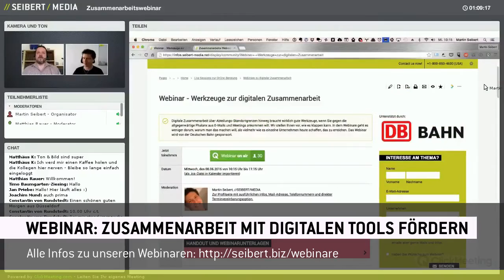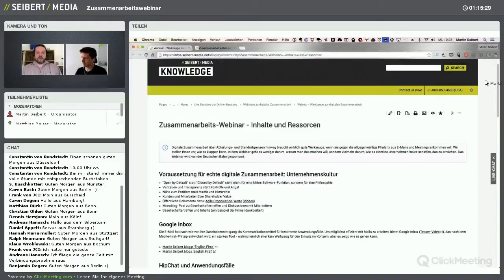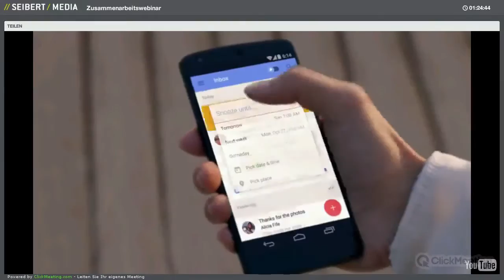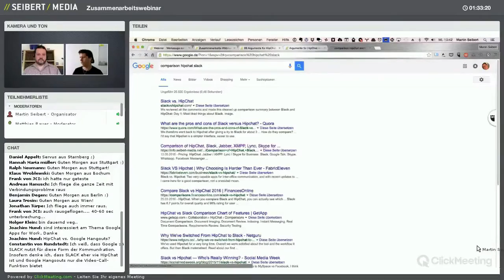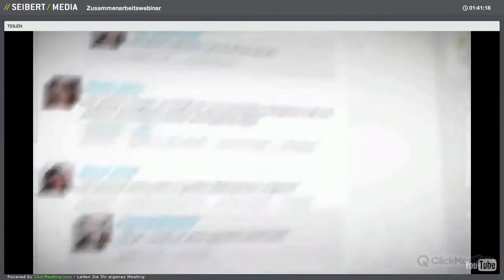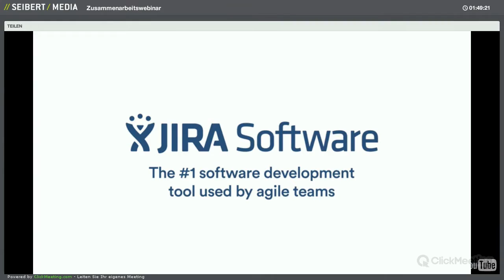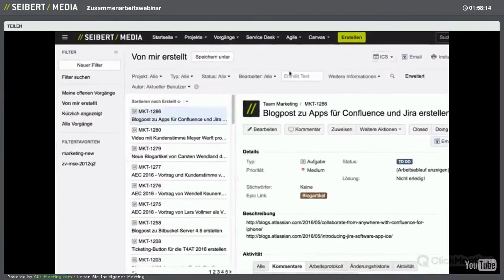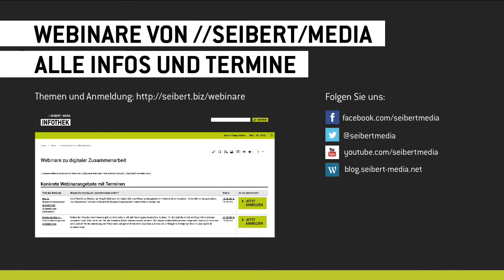Webinar: Zusammenarbeit im Unternehmen mit digitalen Tools fördern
Hier ist die Aufzeichnung des //SEIBERT/MEDIA-Webinars über die Förderung von Zusammenarbeit im Unternehmen mithilfe digitaler Werkzeuge vom 8. Juni 2016. Moderatoren waren Martin Seibert und Matthias Rauer.